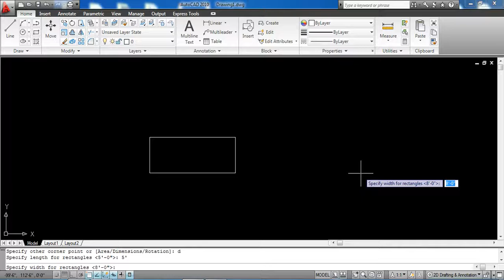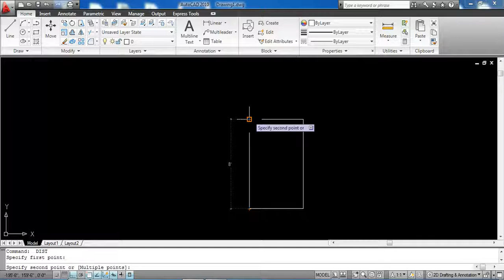how draw rectangle in autocad